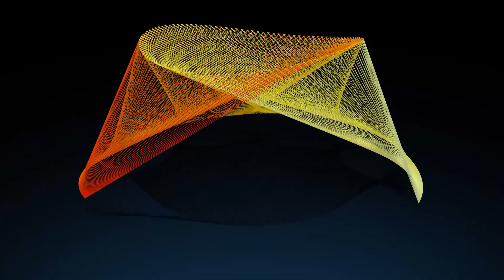Magic rope #1 / Магическая веревка / Cuerda mágica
Hello! This video is for you. Take a break and relax. A rope is dancing for you. Let everything be fine with you, and you will rest and relax. Welcome.

Hola Este video es para ti. Tómese un descanso y relájese. Una cuerda baila para ti. Deja que todo esté bien contigo y descansarás y te relajarás. De nada.

Привет! Это видео для вас. Сделайте перерыв и расслабьтесь. Веревка танцует для вас. Пусть у вас все будет хорошо, и вы будете отдыхать и расслабляться. Добро пожаловать.